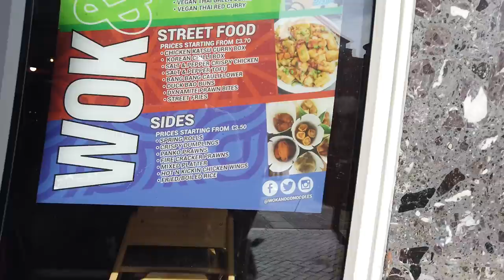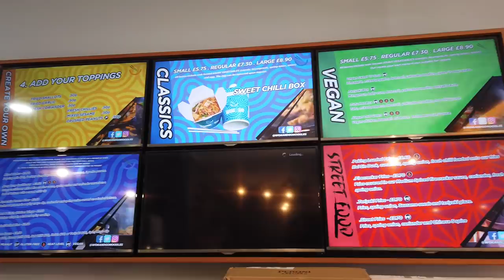Wok & Go Classic Hot Box in Nottingham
Love Chinese food, who doesn't so popped into Nottingham to try Wok & Go. Had their Classic Box and a few side dishes.